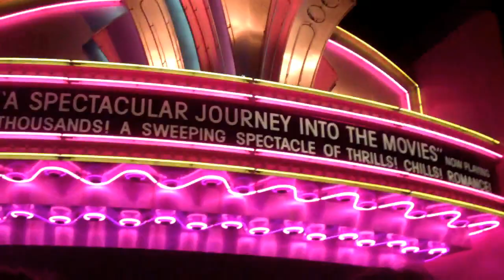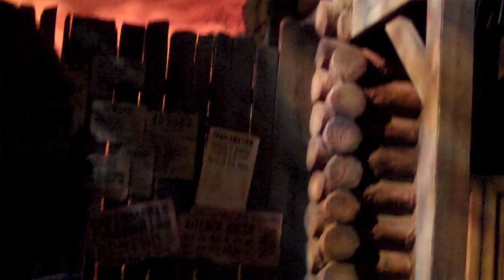The Great Movie Ride